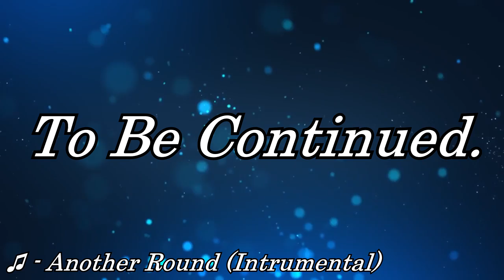Yo, We Playin: Sonic Mania (Episode 1) FT. CripplingFrog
Gotta Go Fast In 2D!